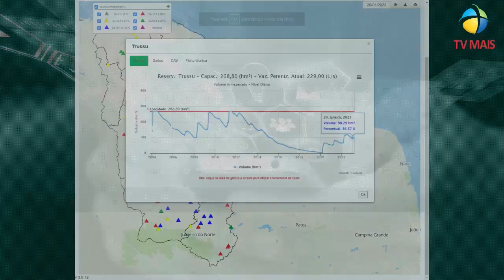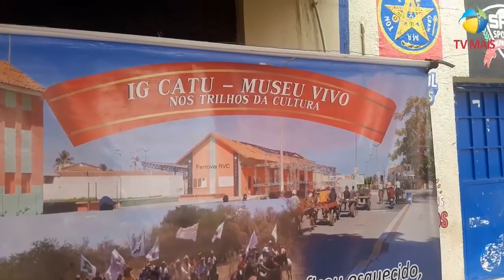Projeto 'Ig Catu Museu Vivo nos trilhos da cultura' homenageia carroceiros da cidade